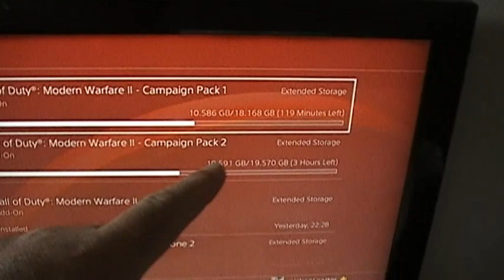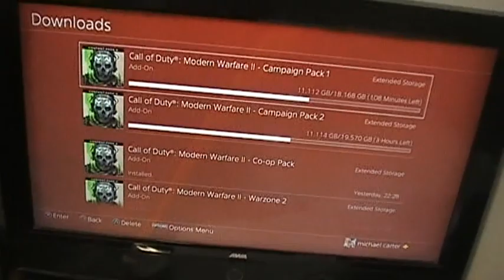Friday night Car meet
hello ladies and gentlemen this was a awesome car meet accept I didn't win a trophy because my sister's shopping for makeup not right at all dragging me out of the club for that shit no way in hell I'm gonna do that again so please leave a like if you love seeing the old cars again and be happy .

video taken : Friday 17th February 2023
                       5:00am to 20:30pm
                       17/02/2023